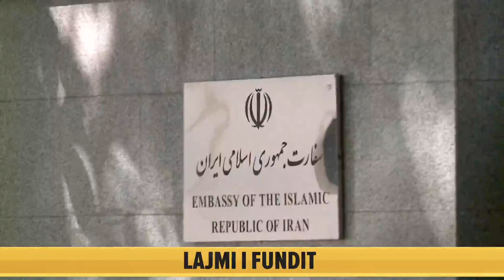Rama u la 24 orë ultimatum që të largohen, ja situata në ambasadën iraniane në Tiranë